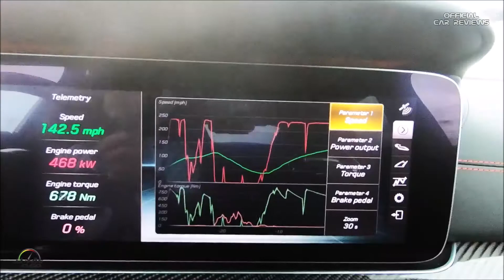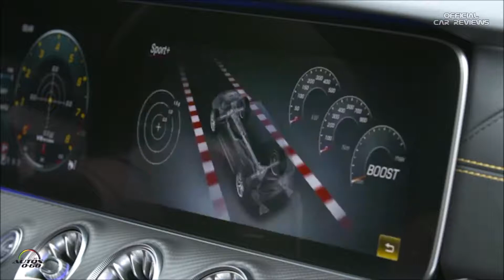2019 Mercedes-AMG GT 4-Door TRACK TEST DRIVE at Circuit of the Americas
2019 Mercedes-AMG GT 4-Door TRACK TEST DRIVE at Circuit of the Americas
The best, most complete four-door performance vehicle in the world.
Rain pelts the windshield, blinding me as I putter along at 20 miles per hour on an unfamiliar road in the Hill Country outside Austin, Texas. Forrest Gump would call it “the big, ol fat rain,” and the wipers of the Mercedes-AMG GT53 4-Door are struggling to evacuate it from the sleek windscreen. These are not ideal conditions for testing the latest product from the mad scientists at AMG. And yet, here I am. While a boat might be more suitable, the GT 4-Door is hardly a bad place to suffer through this implacable weather. In fact, at the moment, I can't think of a vehicle I'd rather be sitting in. The Mercedes-AMG GT 4-Door is possibly the best performance sedan I've ever driven.
But the GT 4-Door is a car that spoils its pilot not only in the way it drives, but how it feels to sit inside. AMG's influence is impossible to miss, but it hasn't come at the expense of Mercedes-Benz's understanding of luxury.
You don't sit in the AMG GT 4-Door. With the high transmission tunnel bisecting the cabin, the almost race-like AMG sport seats grabbing body parts you didn't know you had, and the oversized steering wheel sitting in your lap, the GT 4-Door wraps around you, like the world's fastest cape.